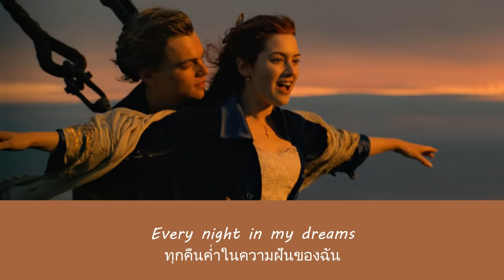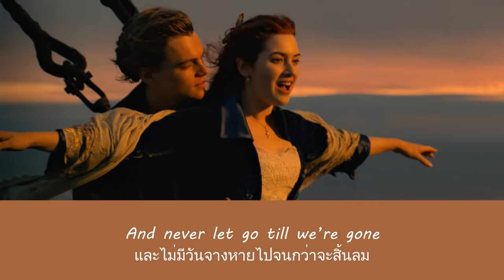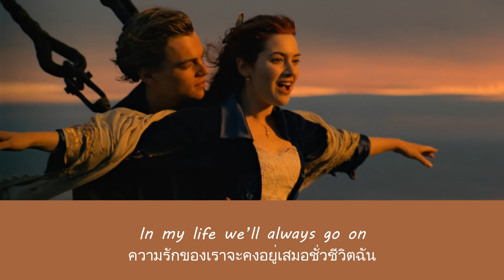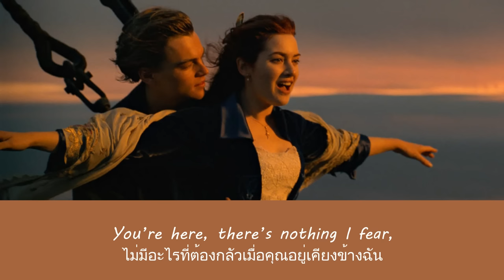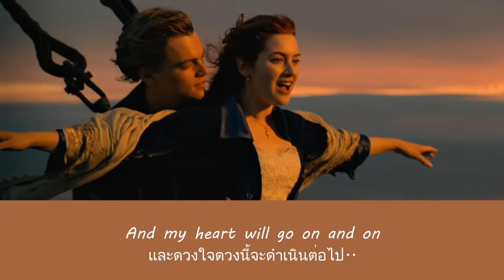แปลเพลง My Heart Will Go On - Celine Dion (Titanic Soundtrack)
สามารถรับชม Thaisub เนื้อเพลง My Heart Will Go On - Celine Dion (แปลเพลง Titanic OST) และ คำแปล ในรูปแบบ Web Page ได้ที่